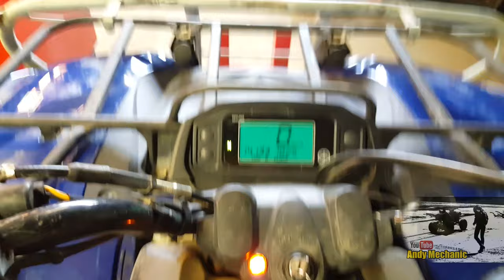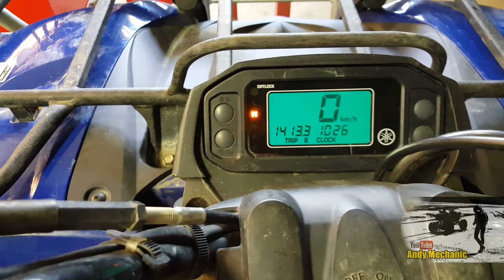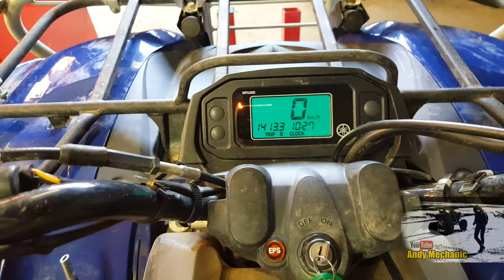Yamaha Grizzly 450 4x4 external gear selector adjustment #1014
The Yamaha Grizzly (Kodiac) range of quads are pretty damn reliable but servicing is critical to ensure you get the best from your machine & lets face it, they aren't cheap.

One of the many procedures/checks that is often 'over looked' when servicing your quad is that of the gear selector adjustment.

Over time, like most mechanical systems, wear of the various components calls for a re-adjustment to ensure smooth and reliable operation.

The external gear selector linkage is often neglected, never lubricated and can cause gear selection problems. If left then it can lead to gearbox internal faults which are much more expensive to rectify...it really is a case of a 'stitch in time' with this one.

Many 4x4 quads have similar gear selector mechanisms so this video may also be helpful to you even if you don't own a Yamaha Grizzly/Kodiac quad.

Any questions please add them to the comments section below & I'll do my best to get back to you.

Andy Mechanic